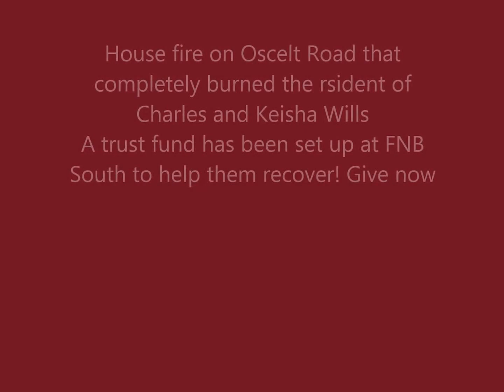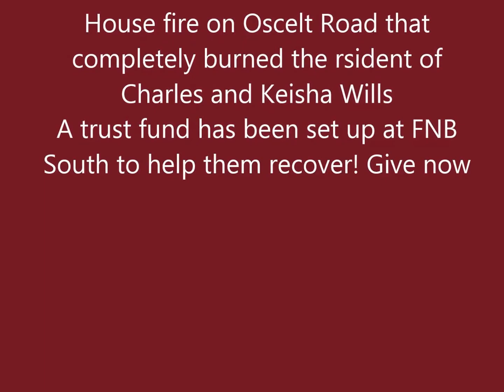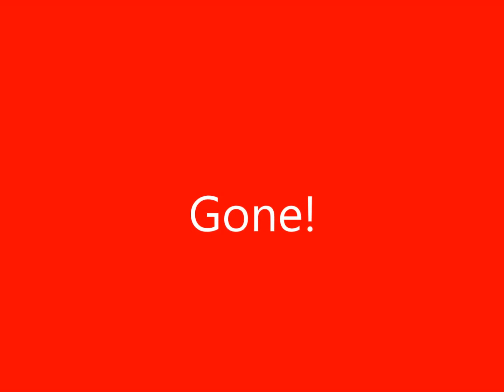Alma-Bacon County Fire Department Fire